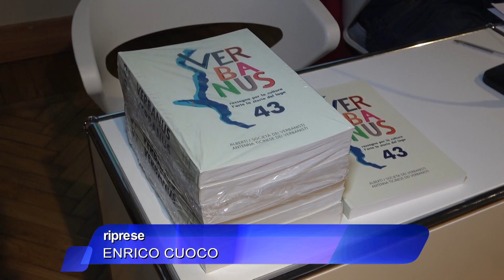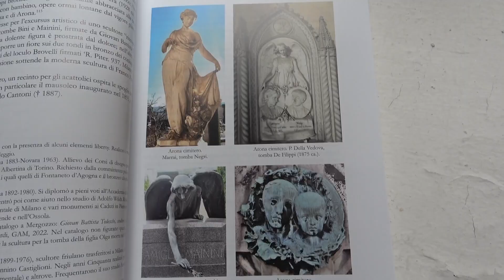Soci della società dei Verbanisti riuniti in assemblea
I soci della società dei verbanisti si è riunita nei giorni scorsi in città per svolgere l’annuale assemblea ordinaria. Un momento di confronto importante per far eil punto rispetto al lavoro svolto e per programmare i progetti futuri
Nell’occasione è stato anche presentato il numero 43 della rivista dell'associazione. Una rivista che racconta storia e cultura di Verbania.